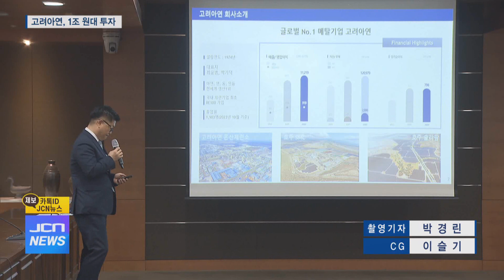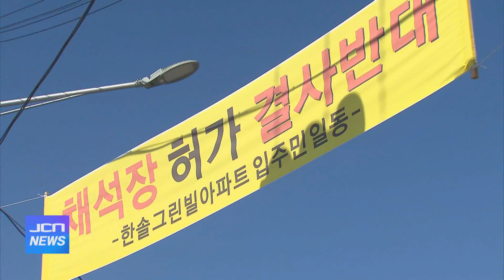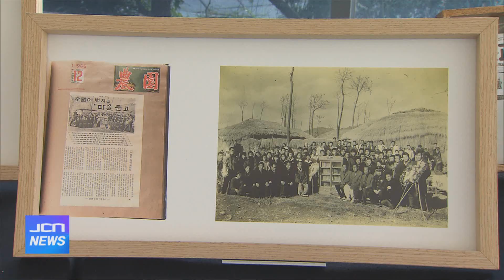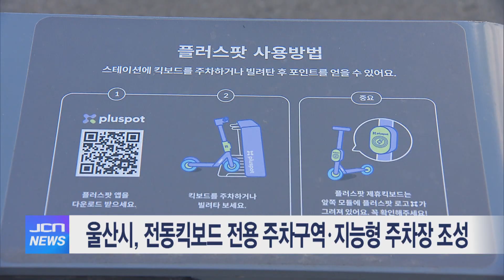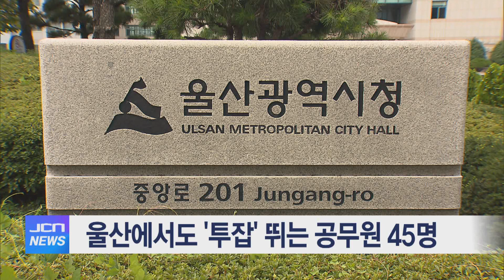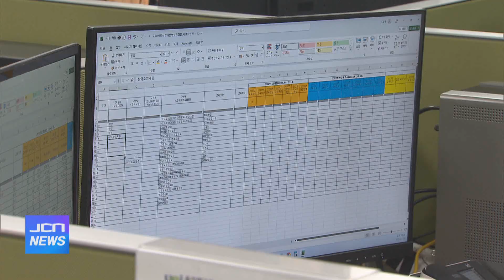10월 18일 JCN 오전뉴스